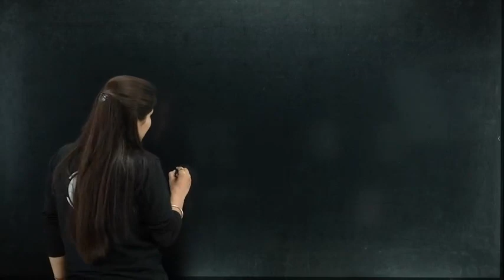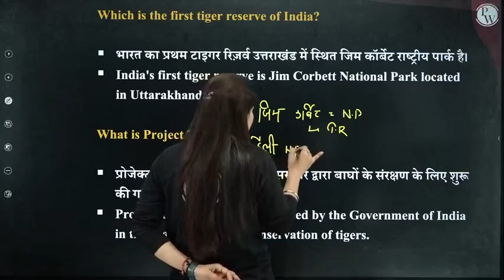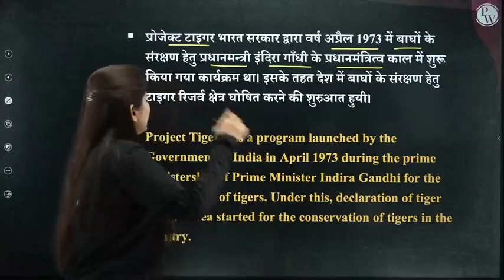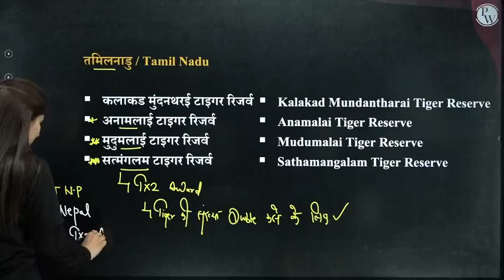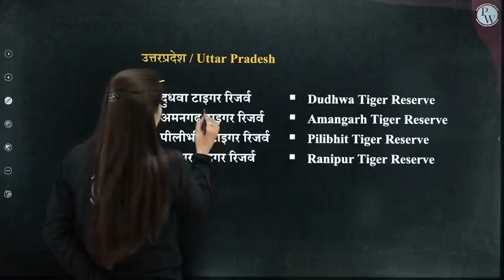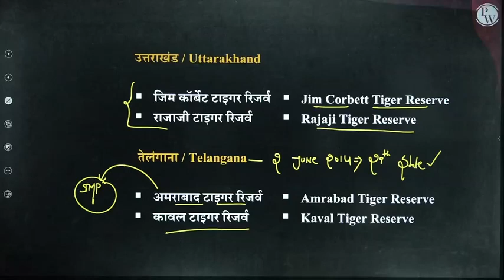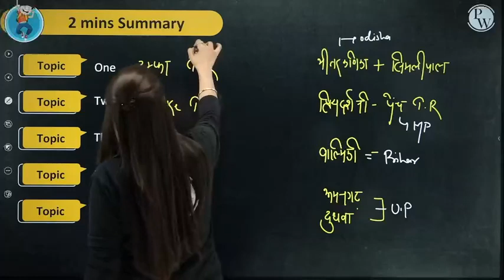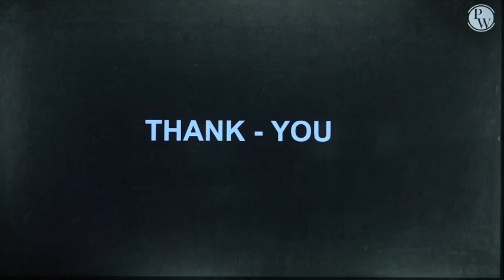Tiger Reserve Lecture 01